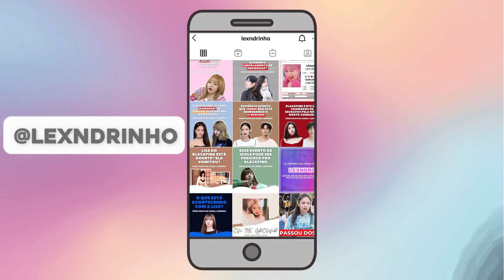DILEMA: LISA TEVE QUE ELIMINAR O KRYSTIAN?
Lisa BLACKPINK tem uma decisão difícil: Krystian do Now United vai ser eliminado? Ela escolheu o Niel? Em mais um episódio do Youth With You 3 a Lisa precisa tomar uma decisão complicada. A membro do BLACKPINK tem que escolher cinco trainees para a sua equipe. E Krystian do Now United luta por uma vaga!